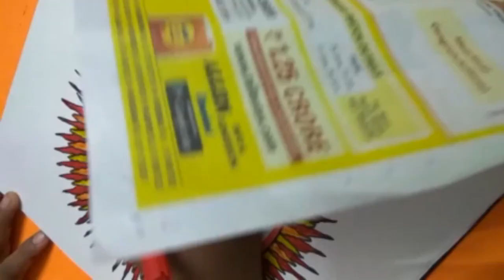Sun Painting using sketch